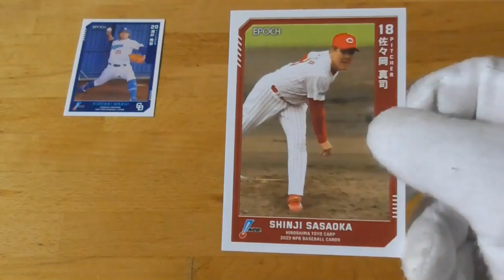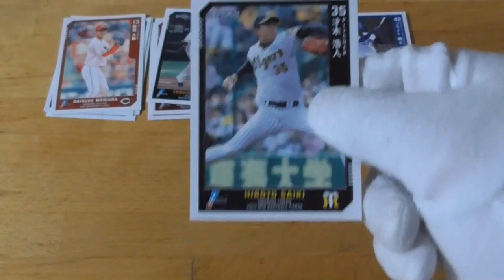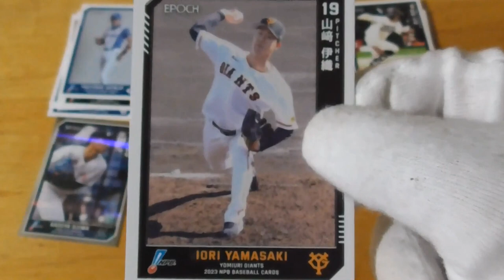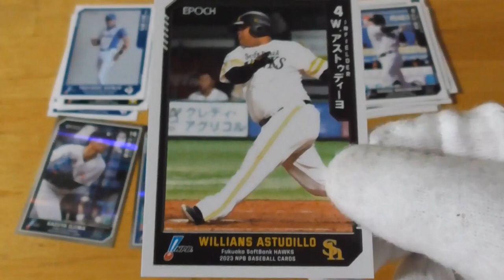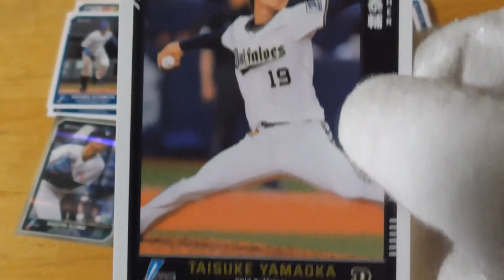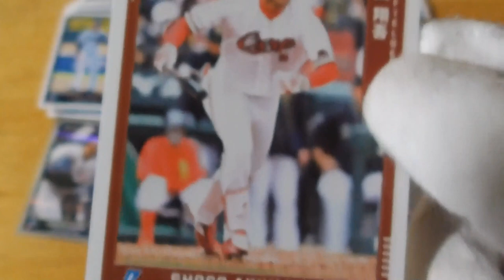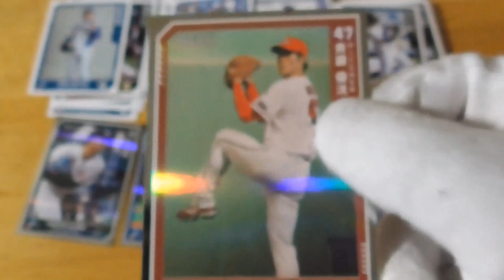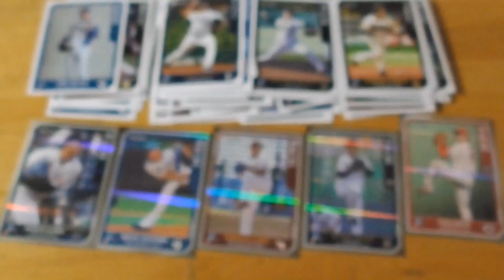2023 NPB プロ野球カード⚾開封動画（中編）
（お詫び）カメラのエラーでピントボケしてしまいました。申し訳ございません🙇